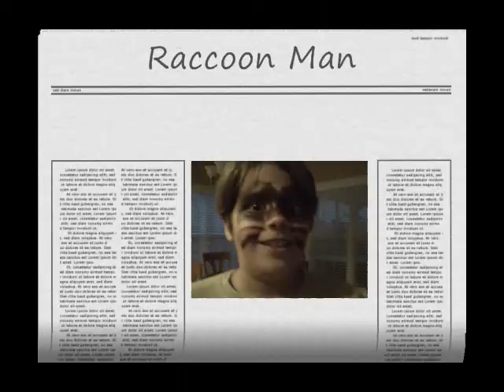Raccoon Man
Raccoon Man is being chased by people trying to catch him